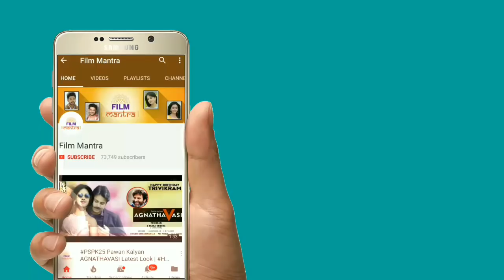Ram Charan Rangastalam Motion Teaser | Happy Republic Day | Fan Made | Sukumar | Film Mantra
Ram Charan Rangastalam Motion Teaser. Watch Happy Republic Day Special Rangastalam Motion Teaser in This Video on Film Mantra. Rangasthalam ft. Ram Charan, Samantha and is directed by Sukumar while DSP Composed music for the movie.